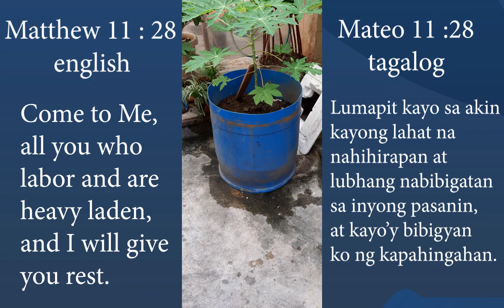vlog#13 Dying papaya makaka recover paba??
Tutorial, Informative & inspirational